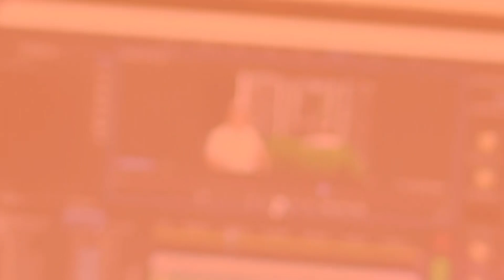[REVIEW RIVER]Serdadu vlog 18 juli 2020 part 1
Info lebih lanjut hubungi nomor dibawah ini 😊

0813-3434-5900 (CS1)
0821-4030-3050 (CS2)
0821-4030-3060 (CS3